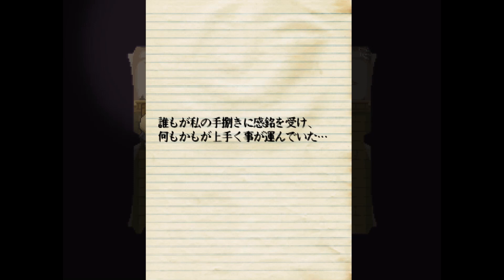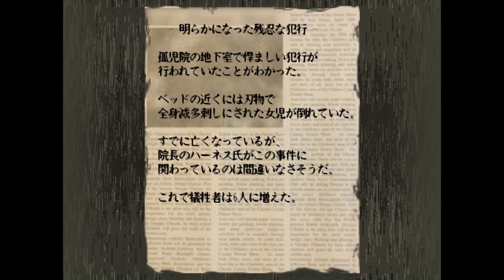#4【廃館少女】少女の見た惨劇の記憶ホラーゲーム実況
「あの日何があったのか…話してくれるね？」
　本作品はホラーとミステリー要素の多い探索型アドベンチャーゲームです。
過去に惨劇が繰り広げられたある廃館。
少女は何かを探し徘徊する。それを追う精神科医。
途中様々な奇怪な体験をして……
すべての謎が解き明かされた時、真実が姿を現します。